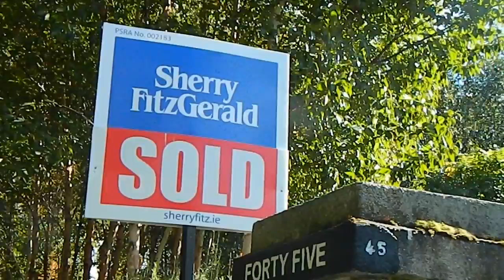Goodbye Dillon Garden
If you liked this video, you'll love my book, Journal of an Irish Garden, with forward by Helen Dillon.

It is the end of an era. The Dillon Garden has closed. This video was taken on 25 September 2016, the last day that the garden was open to the public.